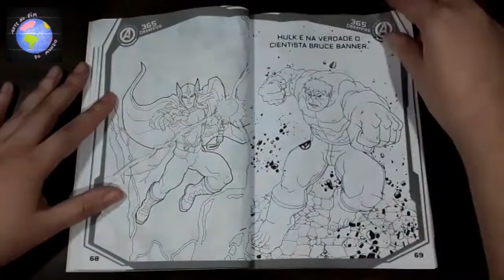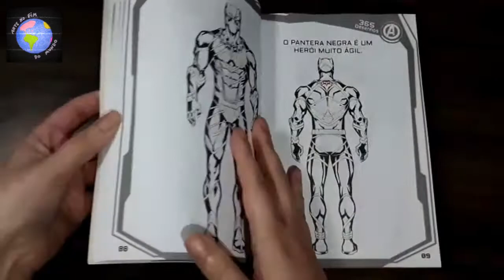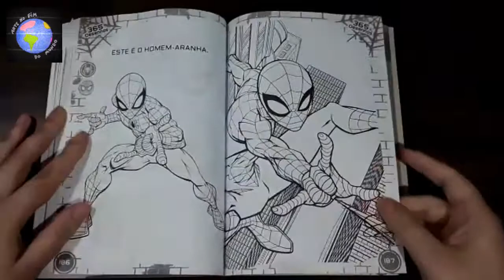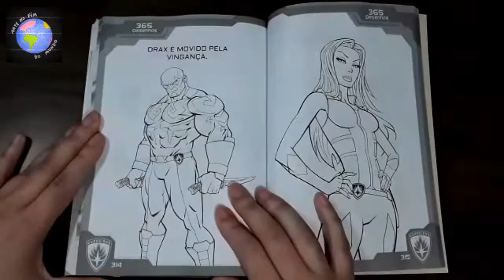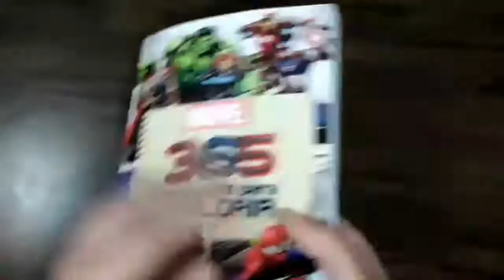Livro MARVEL 365 Desenhos para colorir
Folheando livro "Marvel: 365 desenhos para colorir", Editora Culturama.

Observação: para ver mais devagar, altere a velocidade nas configurações. O vídeo é curto porque a intenção é mostrar brevemente o conteúdo (afinal, são 365 desenhos! São muitas páginas rsrs)

Me acompanhe no Instagram: @juliane.gcr
Assista também o vídeo "Livro 365 atividades e desenhos para colorir: Liga da Justiça", do canal parceiro Circuito das Cores